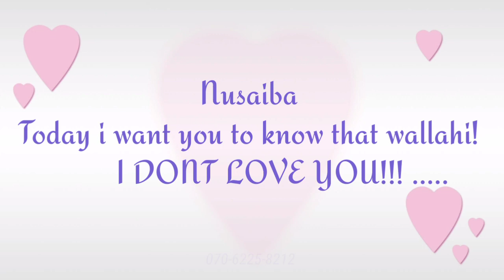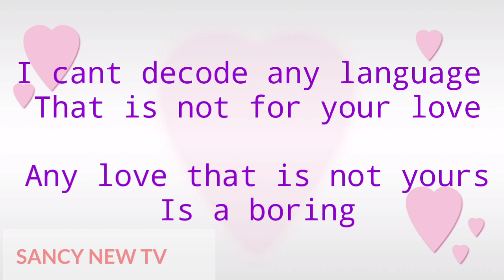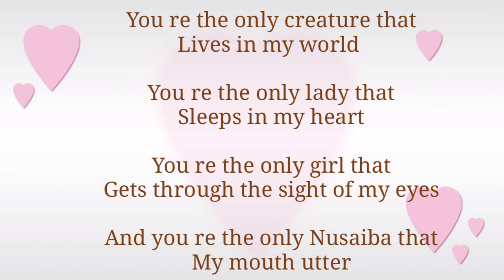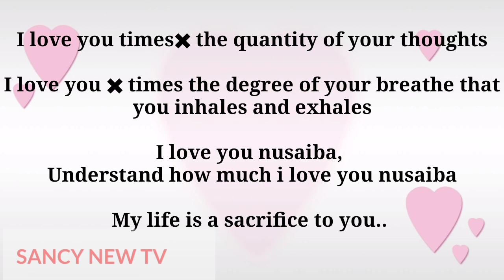YANDA NARAZANA BUDURWATA NUSAIBA KENAN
kalaman tsokanar wacce kakeso cikin raha da nishadi